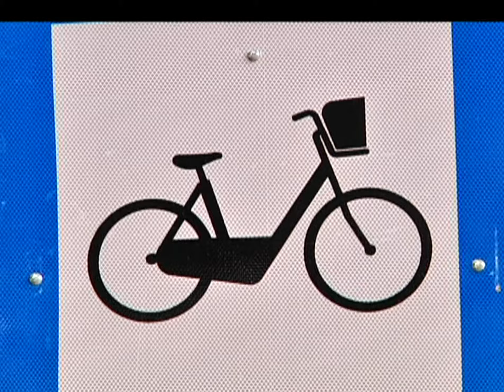Bernardo Guerra denuncia presunta red de corrupción en el Área Metropolitana[Noticias] -TeleMedellin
Aunque Área Metropolitana acepta que uno de los contratos para la construcción de ciclo rutas fue adjudicada a una empresa que también se promociona como orquesta de música tropical, niega que exista una red de corrupción al interior de la entidad.